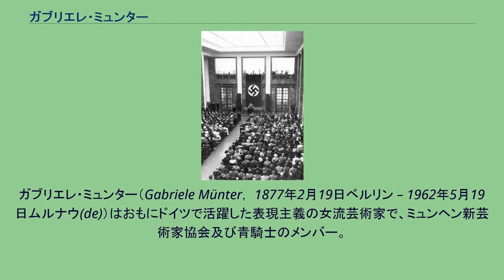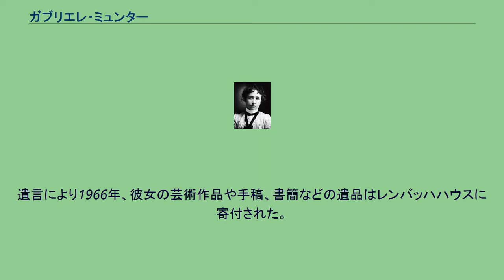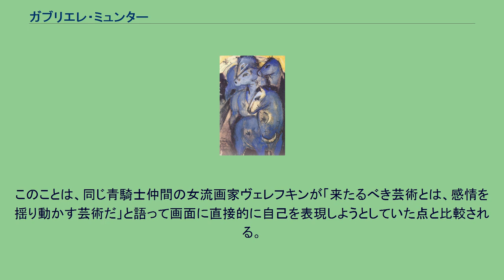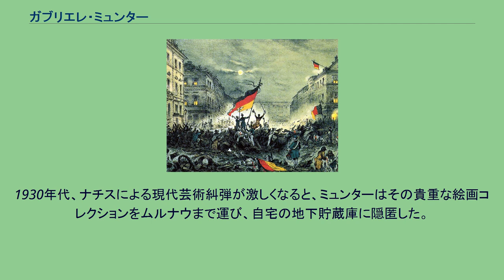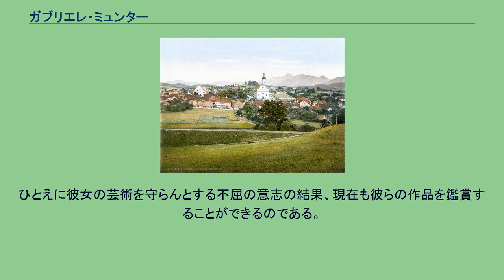ガブリエレ・ミュンター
ガブリエレ・ミュンター（Gabriele Münter， 1877年2月19日ベルリン – 1962年5月19日ムルナウ(de)）はおもにドイツで活躍した表現主義の女流芸術家で、ミュンヘン新芸術家協会及び青騎士のメンバー。
絵画に加えて版画による創作活動もした。
また、ヴァシリー・カンディンスキーのパートナーとしても知られる。
彼女はカンディンスキーの作品のかなりの部分を第二次世界大戦中から戦後にかけて災難から守り、後には青騎士の芸術家仲間の作品と自分自身の作品とを広く一般に公開した。
ドイツ3月革命（1848年） ガブリエレの父カール・ミュンターはヴェストファーレンの商人で牧師の家庭出身であった。
しかし1848年革命に参加した彼は、その政治思想を危険視した家族の手でアメリカに追いやられた。
彼はアメリカで歯科医師として生活を営み、10年たたないうちに裕福な身分となってドイツ人女性ヴィルヘルミーネ・ショイバーと結婚した。
だが、自由を愛した夫妻は、南北戦争の嵐吹き荒れる政情不安の合衆国を去り、ベルリンのウンター・デン・リンデンにある大きな屋敷に移った。
以下、本項で扱うガブリエレ・ミュンターを指してミュンターと記す。
ガブリエレ・ミュンターは1877年2月19日、3子の末っ子としてベルリンに生まれた。
一家は一年の後にヴェストファーレン地方のヘアフォルトへ、そしてその後コブレンツへと引っ越した。
馬術、スケート、ダンス、サイクリングに熱中して過ごした子供時代の記憶はミュンターの心に色濃く残った。
また彼女は音楽を好み、楽譜を読み、聴き、演奏して楽しんだ。
数曲の歌曲も作曲している。
1886年、父が他界。
学校時代からすでに芸術的才能を示していた彼女は、兄コンラートの勧めもあって1897年春にはデュッセルドルフにある女子芸術学校の門をたたいた。
当時は国立芸術院 への道は女性に閉ざされていたのである。
彼女はしかし、自身の芸術的才能を開花させるためというよりむしろ絵画技法を身につける目的で絵の勉強を始めたのであった。
同年11月には母も亡くなり、勉強を一時中断しなければならなかったが、学校に退屈していた彼女はむしろこの機会を前向きにとらえた。
両親の残した金銭的遺産に依ることなく、翌1898年彼女は姉とともにアメリカに住む親類のもとを訪ねた。
二年にわたるアメリカ旅行で彼女たちは、ミズーリ、アーカンソー、そしてテキサスを訪れた。
ミュンターは旅の様子を、たくさんの印象深い写真で克明に記録している。
また人物や風景、植物を数多くデッサンした。
1900年10月、ミュンターはコブレンツに戻った。
ヴァシリー・カンディンスキー 1901年、ミュンターはミュンヘンへ移った。
しかしこのとき、その地でも女性はまだ公の芸術院への入学を許されていなかった。
それゆえミュンターは画家修業を女流芸術家協会の付属画学校初級教室でつづけ、同年冬にヴィルヘルム・フュスゲンとヴァルデマル・ヘッカーによる小さな、しかし進歩的な芸術学校「ファランクス」に移った。
そこではカンディンスキーも教鞭をとっていた。
この学校においてミュンターは、アンジェロ・ヤンクのクラスでモデルによる肖像デッサンを6ヵ月間学ぶが、その修業期間が終わる前に裸体画のクラスに進み、ついでヴィルヘルム・フュスゲンの彫刻教室へ移った。
彼のもとで学んだ後、ミュンターは裸体画教室夜間部に通い、そしてカンディンスキーの絵画教室へと移る。
カンディンスキーとの出会いはミュンターの人生を大きく方向づけた。
彼女はカンディンスキーのもとで初めて、芸術が技能とは性格を異にする何者かであることを悟り、画家の内面的精神をフォルムによって絵画に表現することを学んだのである。
恋愛と旅行(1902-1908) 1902年夏、オーバーバイエルン地方コッヘルでのカンディンスキーによる夏季講習に参加。
ミュンターは野外でたくさんの風景習作を制作したり、カンディンスキーとともに周辺をサイクリングしたりした。
1903年、ファランクス・グループの芸術学校はオーバープファルツ地方のカルミュンツに移る。
同年夏にはカンディンスキーの夏季講習会に再び参加し、風景をモティーフとしたペインティング・ナイフによる油彩の習作をはじめて制作した。
またミュンターは木版画技術においても才能を示した。
彼女とカンディンスキーとの関係は深くなり恋愛に発展し、婚約にまでい...